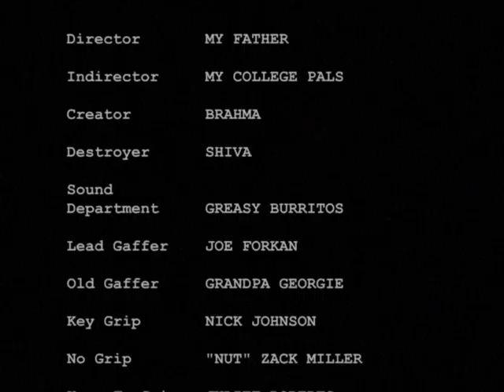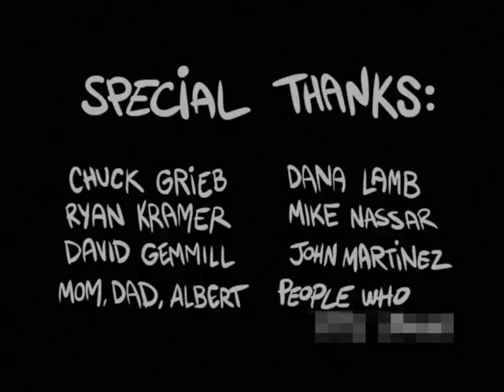Balls Of Furry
Remey the Gnome stars in BALLS OF FURY!!!